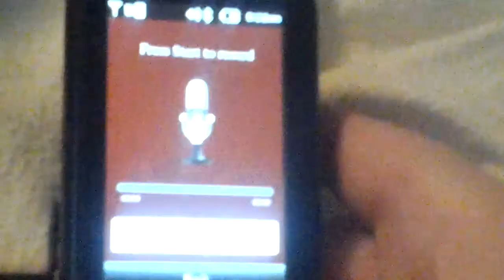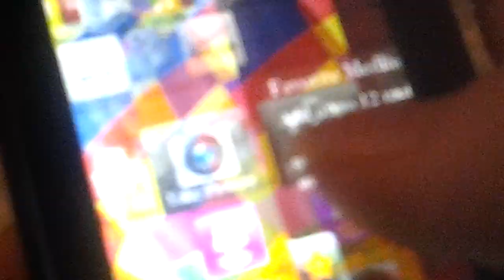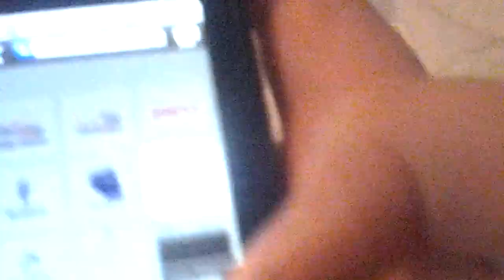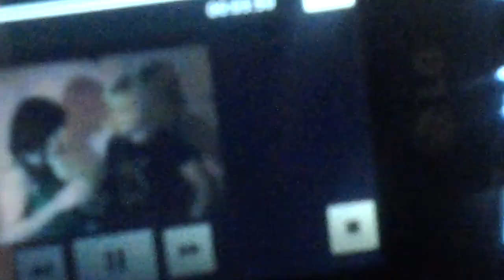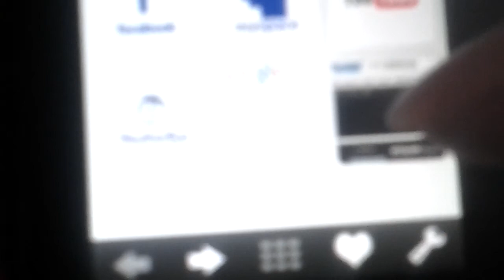Lg extravert review